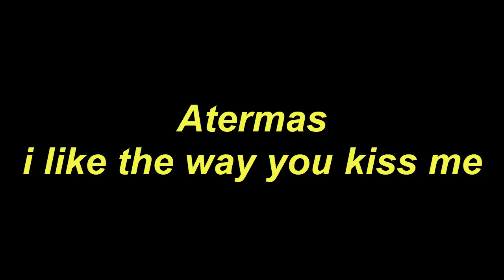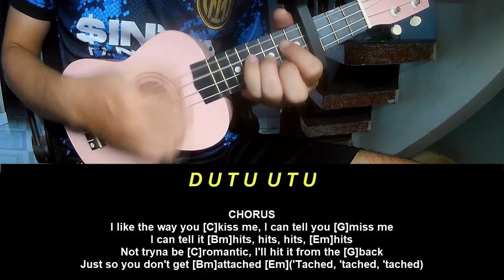PLay Ukulele Along Atermas i like the way you kiss me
Today, I will share with you PLay Ukulele Along Atermas i like the way you kiss me